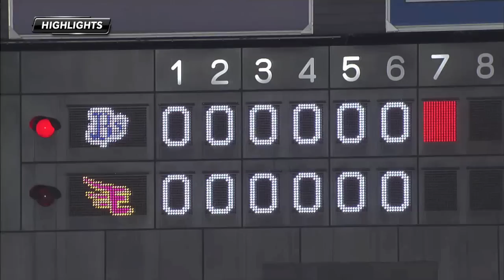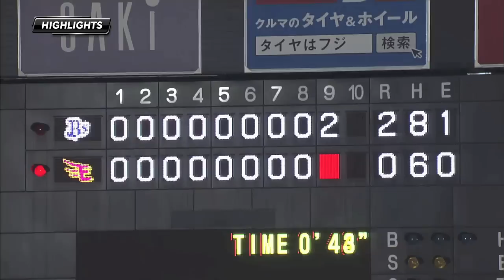[ハイライト]vs.オリックス・バファローズ7回戦_20140513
2014年5月13日のオリックス・バファローズ7回戦ゲームハイライト。